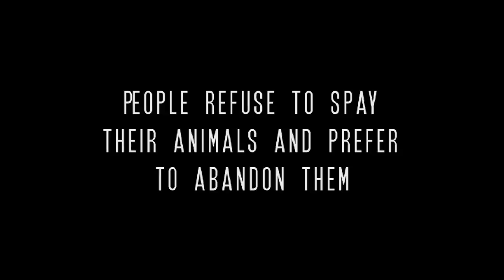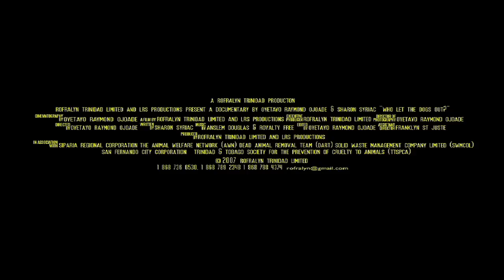WHO LET THE DOGS OUT II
The increasing numbers of stray dogs in
Trinidad & Tobago is rapidly becoming a
national epidemic and an increasing threat
to public health. Who Let the Dogs Out
explores this problem, mirroring as it does
so, the relationship between our country's
treatment of its animals and the moral
progress of our nation.

Through several organizations, this film
traces the journey of stray animals from the
litter to the lethal injection. For some
organizations like the Trinidad & Tobago
Society for the Prevention of Cruelty to
Animals (T.T.S.P.C.A) and the Animal Welfare
Network (A.W.N.), this is a love story - a story
where the love of animals demands complete
commitment to their care  through humanitarian
means, medical procedures and education.
For other organizations like the Regional
and City Corporations, commitment to
public health and safety is a greater priority,
making the collection and eradication of
stray dogs a necessary evil. Public health
is also protected through the work of  the
Dead Animal Removal Team (D.A.R.T.)
appointed by the Solid Waste Management
Company Limited (SWMCOL) to safely collect,
remove and dispose of animal carcasses
and so it operates as the nation's animals'
funeral agency.

This documentary travels through Trinidad's
rural and city landscapes, comparing and
contrasting homed and homeless dogs. It
blends graphic video footage with still
photography and incorporates news segments
with newspaper articles to reveal an intimate
portrayal of a destitute dog's world of disease,
death and decay.